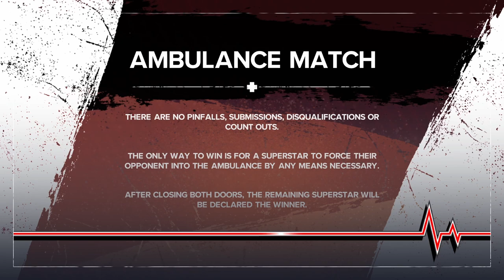WINNING WWE WAR GAMES | WWE 2K24 MYRISE GAMEPLAY | PART 7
While playing WWE 2K24 Myrise undisputed, I went up against Gunther for The WWE Undisputed Title and then found out I'm captain of Smackdown vs Raw for the WWE War Games in WWE 2K24 against Cody Rhodes Raw Team by The Miz to teaming up with  Seth Rollins and to get Randy Orton and Steve Austin to help us in WWE.

00:00 - WWE 2K24 MYRISE
00:15 - GUNTHER MATCH
07:49 - WWE TV SHOW: THE BUMP
10:30 - WWE WAR GAMES
11:53 - REY MYSTERIO AMBULANCE MATCH
25:22 - RANDY ORTON MATCH
32:10 - ERIC BISCHOFF MATCH
36:41 - WWE WAR GAMES TEAM
37:34 - SMACKDOWN VS RAW
39:37 - RANDY ORTON VS AJ STYLES
46:41 - GIGI DOLIN

Video uploaded by:
Zephyr